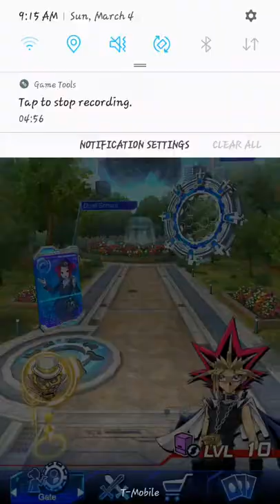Yugioh Duel links Summoning Slifer!!!😲😁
I haven't posted anything with Yugioh related, but here it is.